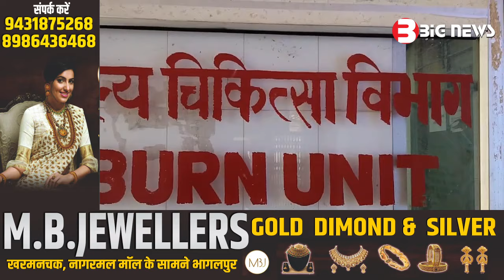Bhagalpur News Today - 02 जुलाई 2024| Den News Bhagalpur